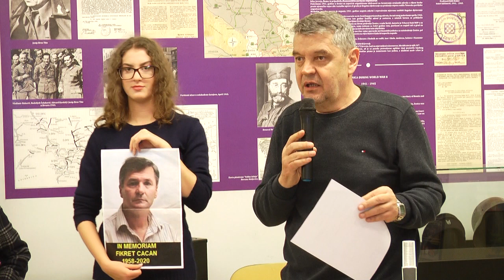FIKRET CACAN - 1958. - 2020. - IN MEMORIAM (IML TV)